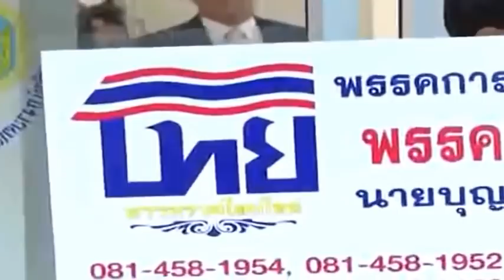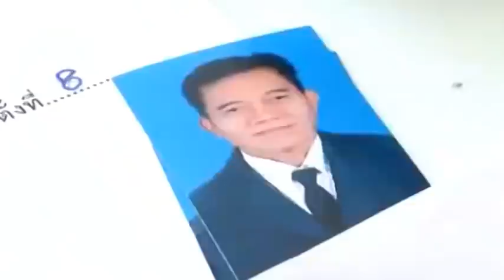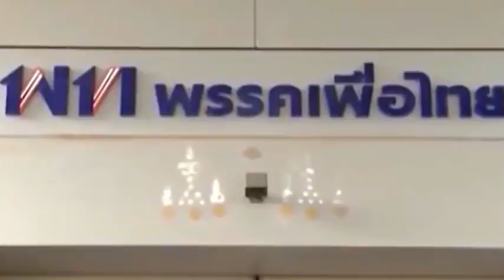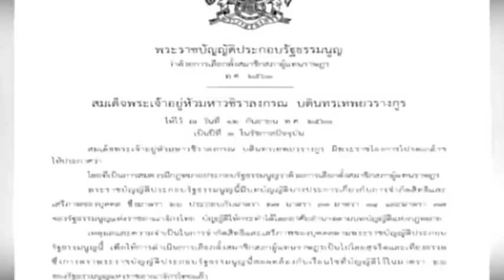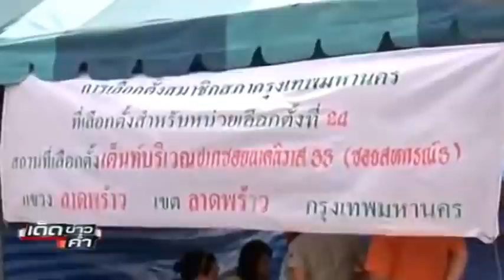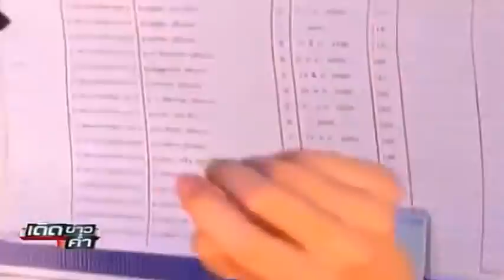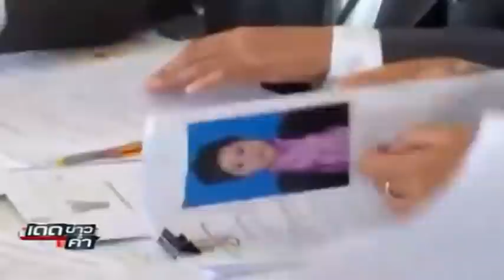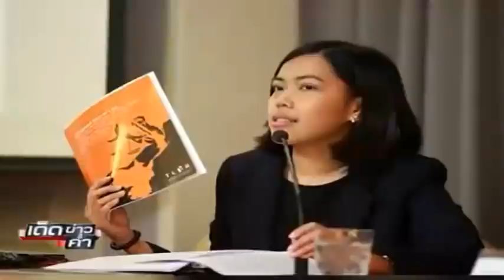หยุดแก้ตัวเถอะ คสช. รัฐทหาร ละเมิดสิทธิมนุษยชน ร้ายแรงจริง !! วิโชติ วัณโณ Sep 15, 2018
เด็ดข่าวค่ำ  ล่าสุด !     Sep 15, 2018

Credit และ ขอขอบคุณ รายการเด็ดข่าวค่ำ และ สถานี Bamboo Network